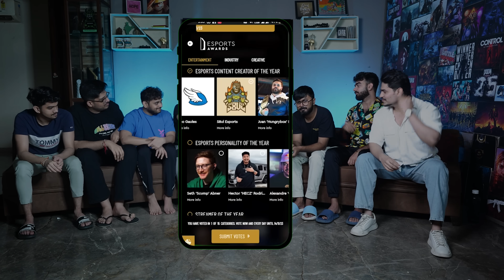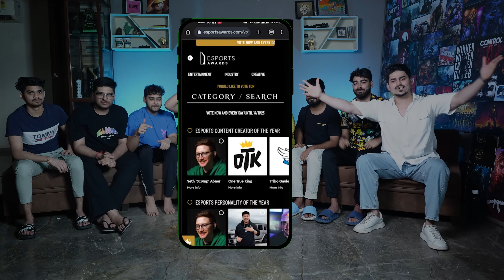THE CRICKET WORLDCUP QUIZ IN S8UL GAMING HOUSE 2.0